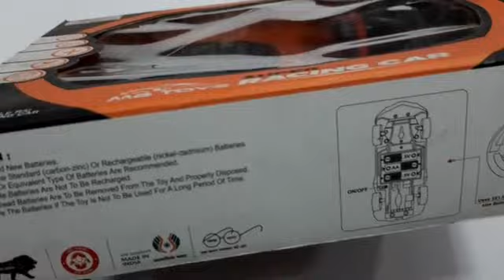R/C remote control stearing car unboxing &testing